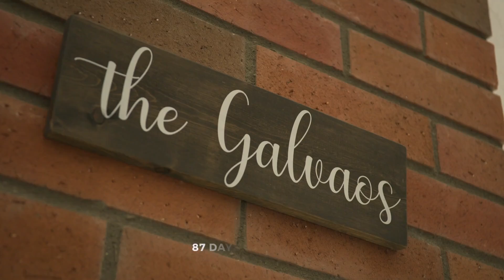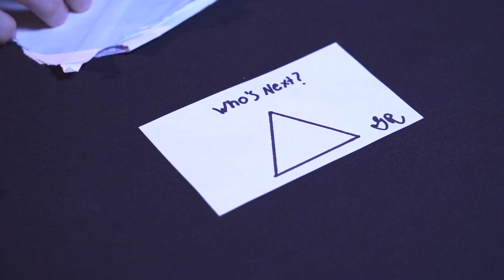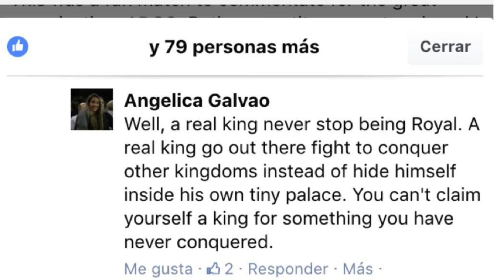The Ultimate Gordon Ryan vs Andre Galvao Preview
The biggest super fight in the history of submission grappling is inching closer and closer. Learn the full story behind the legendary rivalry and see how these titans of grappling are preparing for battle. September 18th it all goes down at the ADCC World Championships.